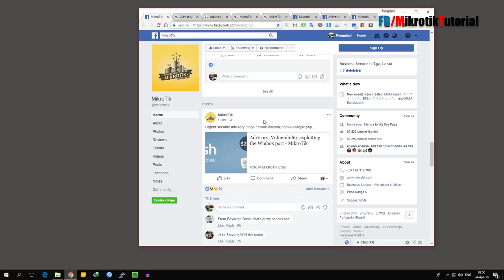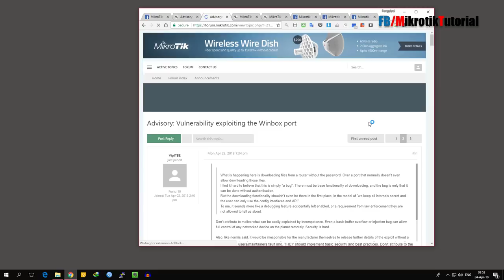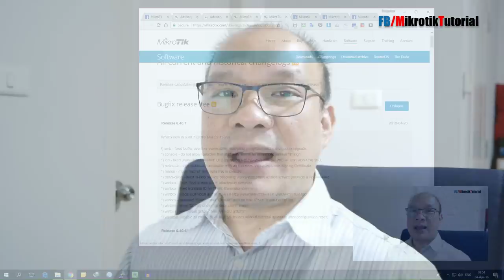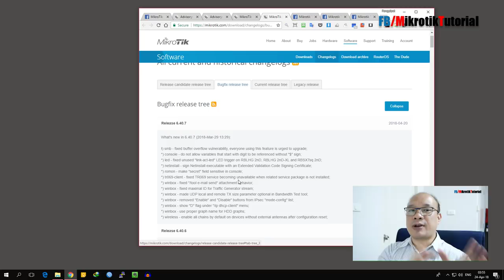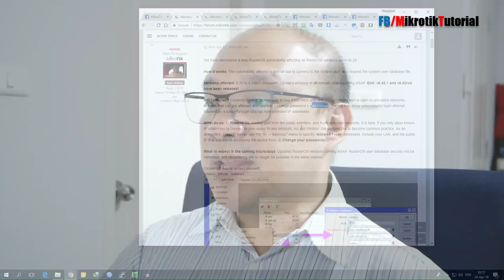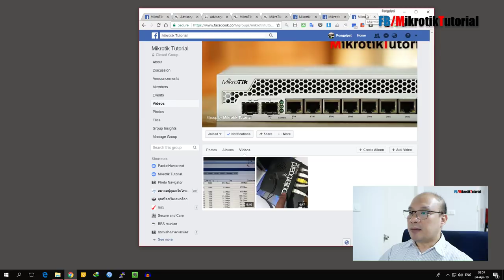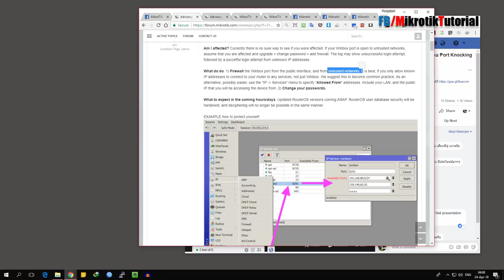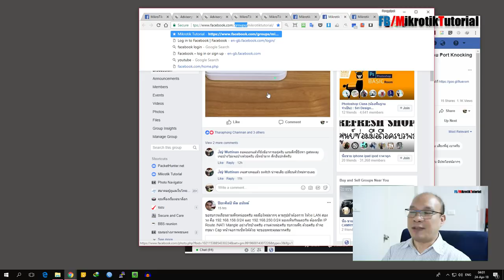เจาะรายละเอียดจุดโหว่ Mikrotik (Vulnerability exploiting the Winbox port)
จุดโหว่ที่มีผลกระทบค่อนข้างร้ายแรงถูกประกาศโดย Mikrotik เมื่อไม่ถึง 12 ชั่วโมงที่ผ่านมา รายละเอียดมีอย่างไรบ้าง เราอยู่ในพื้นที่ความเสี่ยงด้วยไหม และต้องทำอย่างไรบ้าง มาเจาะรายละเอียดจุดโหว่ที่ว่ากันครับ :)